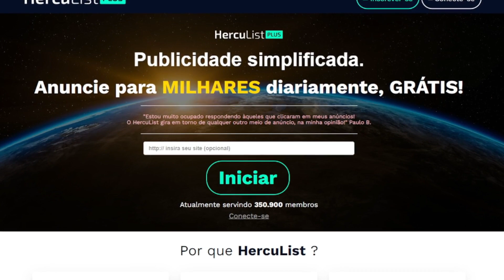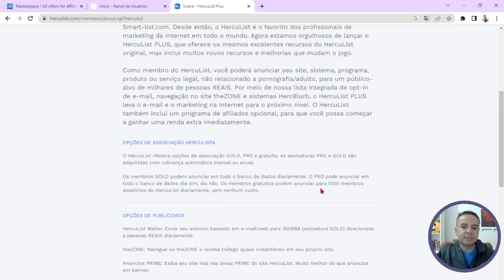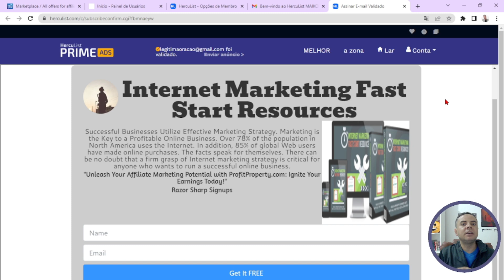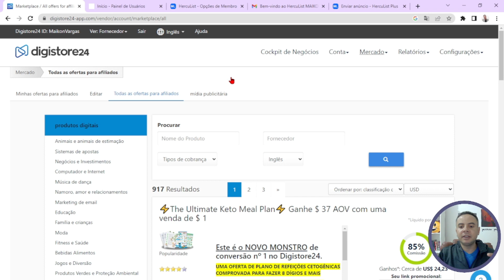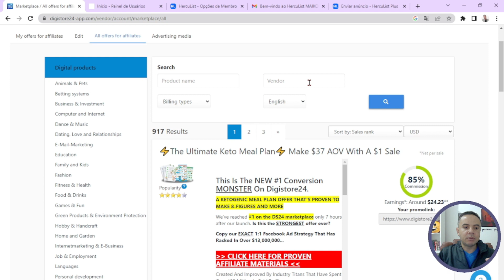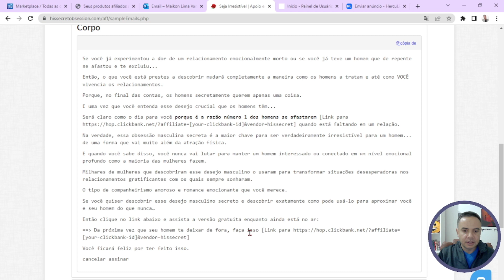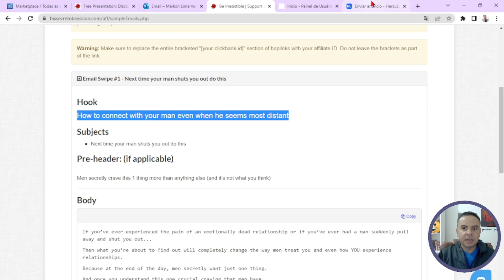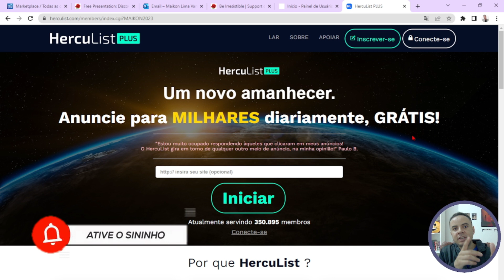AFILIADO NA GRINGA NO ORGANICO COM ANUNCIO GRATIS | AFILIADO VENDENDO NA GRINGA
Neste vídeo, apresento uma plataforma inovadora que possibilita a divulgação do seu site, produtos ou links de afiliados por meio de e-mails.

📽️𝐎𝐔𝐓𝐑𝐎𝐒 𝐕𝐈𝐃𝐄𝐎𝐒 𝐐𝐔𝐄 𝐏𝐎𝐃𝐄𝐌 𝐓𝐄 𝐀𝐉𝐔𝐃𝐀𝐑📽️

você pode alcançar um grande público gratuitamente e obter uma renda passiva. Além disso, compartilho uma estratégia inteligente para ganhar até três dólares por mil cliques. Não perca essa oportunidade!

Descubra como aproveitar essa ferramenta poderosa para impulsionar seus negócios e ganhar dinheiro.